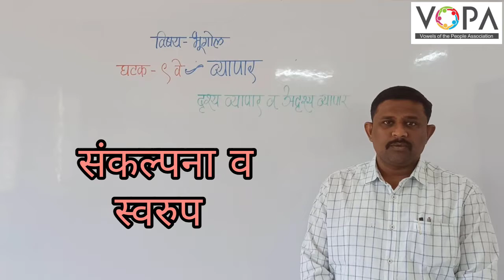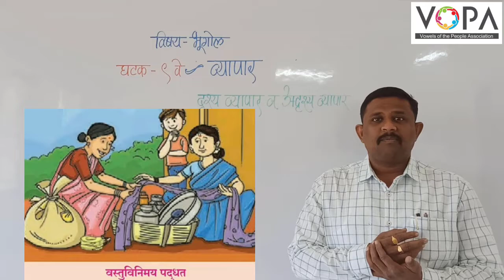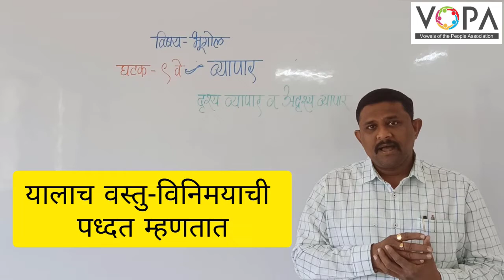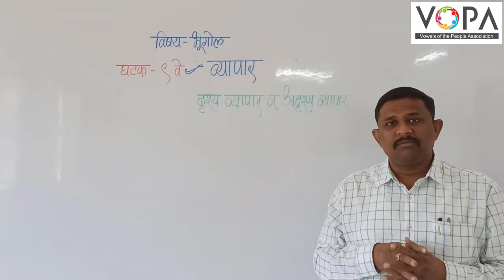9th | भूगोल | पाठ 9 | व्यापार | दृश्य - अदृश्य व्यापार | V3 | V-School